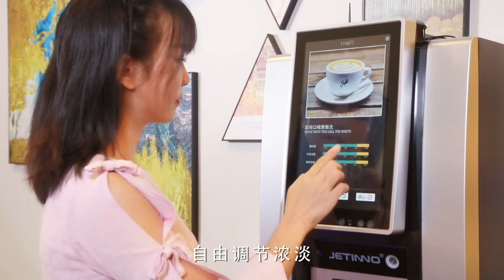Jetinno New Table top espresso coffee machine with cup dispenser JL28